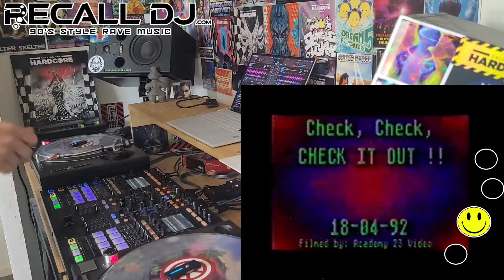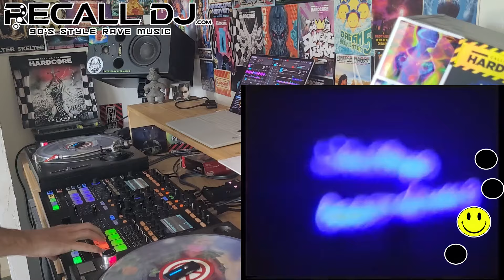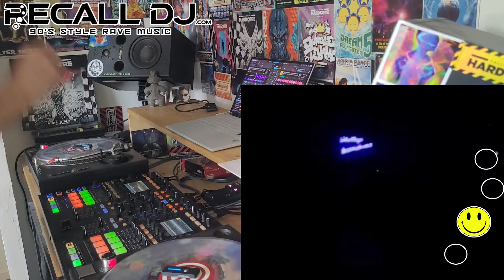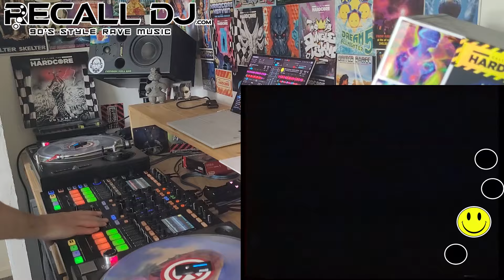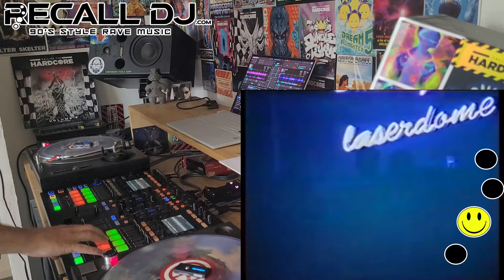The New '90s Rave Mix - 042 (128 bpm) - Mixed by Recall DJ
Episode Forty-two is mixed around 128 bpm.

Once again, picking up from the previous episode, another increase in tempo and more Rave House with a bit of Breakbeat thrown in, to break up the 4/4 beats.

This mix goes a bit deeper compared to the previous two, with plenty of recognisable samples & vocals with tracks from Clarke & East, Ondamike, Mickey Bubble, Re-Ab Productions, Plump DJs, MKII, Dj Mystery, Ratpack, Dolly Rockers, HUD, Pure Klass DJs & More!

If you’re having a party, I recommend playing the episodes in numerical order 40, 41 and 42 :D

An hour &. Enjoy the Journey :D

Recall DJ
90's Style Rave Music

00:00 Acolyte - Helter Skelter
04:52 Clarke & East - Soundman
09:36 Ondamike - My House In You
13:21 Clarke & East - The Criminal Minds - Re-baptised By Dub (Clarke+East Remix)
18:07 MICKEYBUBBLE + RE-AB PRODUCTIONS - NO GOOD - MICKEYBUBBLE + RE-AB PRODUCTIONS
23:37 Plump DJs - Dreamland
27:17 MKII - Rhythm Is Moving
30:44 DJ Mystery VS Sy-Kick - Nasty (2023 Rave House Booty)
36:14 RatPack/Dolly Rockers - Nitelife (extended mix)
41:29 HUD - I Want You (Forever) - Carl Cox (HUD Rework)
44:44 Fear-E presents Breakbeat Energy - In Utopia
48:59 Clarke & East - Sensations
53:44 DJ Mystery - We Gonna Get Your Love
58:45 HUD - Reach Up (Original Mix)
01:02:14 RatPack/Dolly Rockers feat Venessa Jackson - Make Your Body Rock (Nu Skool mix)
01:07:10 Pure Klass DJs - Feel The Vibe (original mix)
01:11:40 E-Freq/Last Magpie/DJ Haus - E-Freq By Nature
01:14:56 Unified Dub & Dee Panch - Down With Me (original mix)
01:17:40 Origin8a & Propa/Nicky Blackmarket - NE1
01:21:02 MKII - Electricity